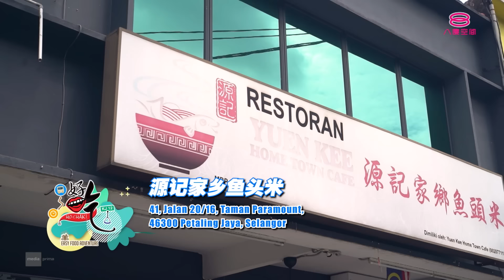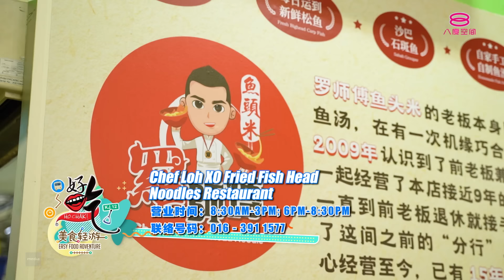好吃！美食轻游 Ho Chak! Easy Food Adventure | 2024年11月10日 | Episode 6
【LRT Taman Paramount 篇】

节目主持人：Rickman 谢承伟、Minsley 曾谊雯

虽然这家店名叫“源记家乡鱼头米”，但今天我们要推荐的是除了鱼头米之外的其他美食。老板曾在酒楼担任厨师，所以店里的其他菜肴同样美味，绝对值得一试！

上一家没有尝到鱼头米？没关系，接下来为大家介绍 Chef Loh XO Fried Fish Head Noodles Restaurant。他们的 XO 炸松鱼米粉非常特别，连炸过的鱼骨都能瞬间变成美味的零食！

第三家餐厅 Chipta 11A Curated Dining 将为你带来与众不同的用餐体验。这里的环境非常舒适，尤其是预定他们的 Omakase，那绝对是一场顶级的美食享受！

《好吃！美食轻游》
每逢星期日，傍晚6点30分，
八度空间 原创最霸播出
148频道或下载Tonton应用程序也可收看